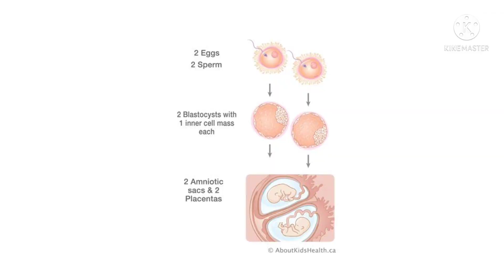How to get pregnant in just one month | Twins pregnancy tips in kannada| Clove drink for Pregnancy